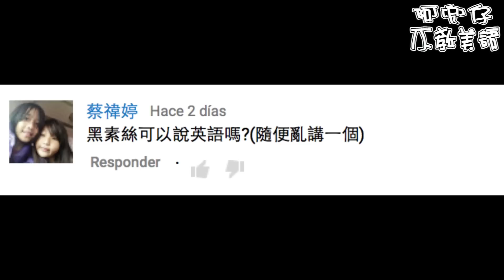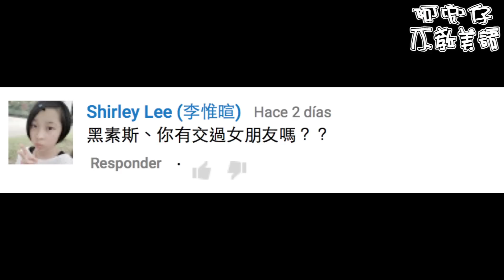下班，就是下班！（Get off work!）阿兜仔不教美語！518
Music →  Original song of Adoga
字幕翻譯 → Emily Chen

爆笑的阿兜仔，每個禮拜五都會PO新品！希望你喜歡！